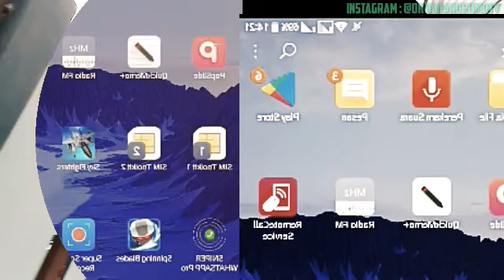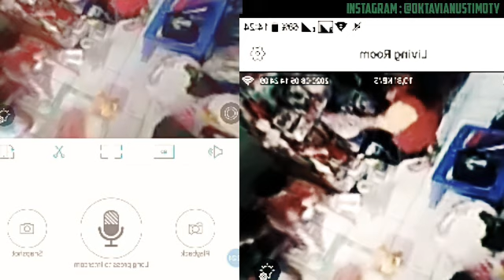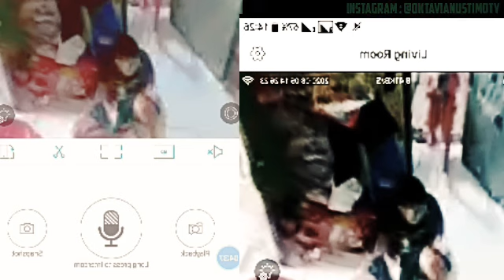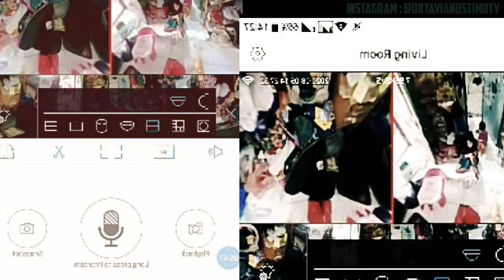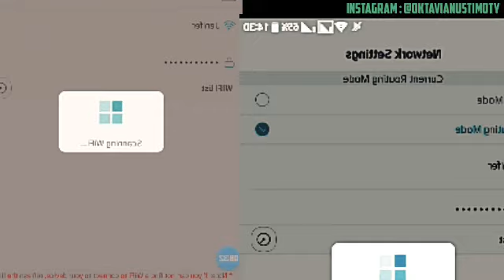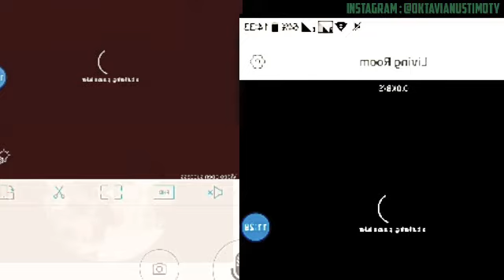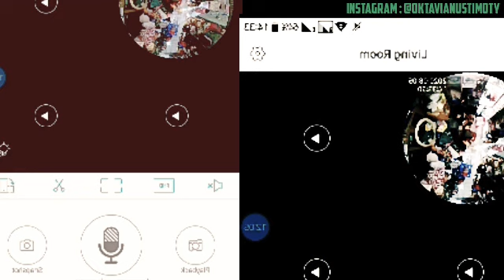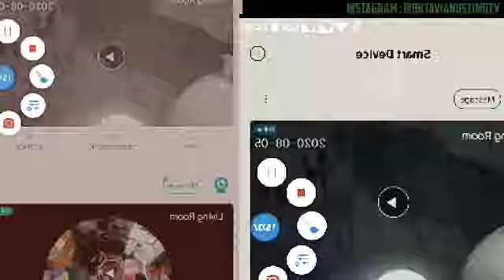Berisik Lo pada Di gudang pengen pada di burning out ama CCTIPI BARU BELAJAR SILAT MEN !!!!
Berjam Jam Tanpa Senyum Tanpa Makan Tanpa Apapun Nggak Ngapa - Ngapain (Eps 1)